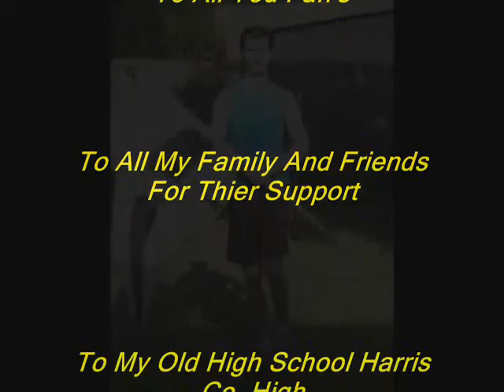My Marching Band Memories Two.wmv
Just Me Reliving The Glory Days When I was In Marching Band For My Old High School Harris Co. High Goooooo Tigers 1995 Till My Senior Yr. Class Of !999 Me Twirling With Flag And Rifle Enjoy I Also Play Flute Clarinet Piano Sing I love Music And Anything To Do with Music  My Marching Band Memories Routine One